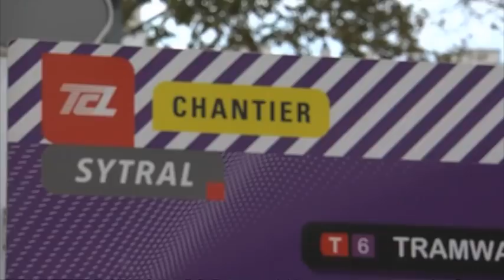Ligne T6 - "Attention chantier"